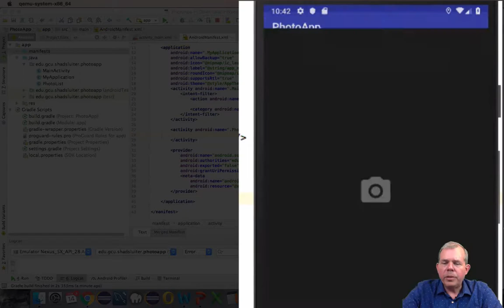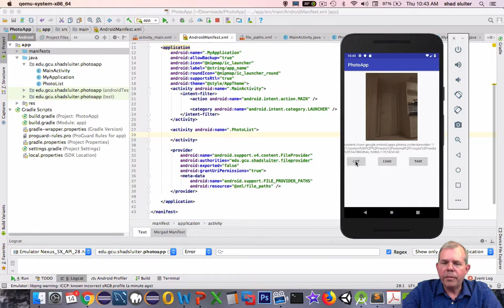Android Photo App 08 list preview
How to build an Android app that works with the camera and image gallery.   The image will be saved to a file and the file name will be passed back to the main activity using the onActivityResult method.   Demonstrates permissions in the manifest, Implicit and explicit intents, startActivityForResult, requestcode, onActivityResult, Uri, the Glide custom library, saving images to files.